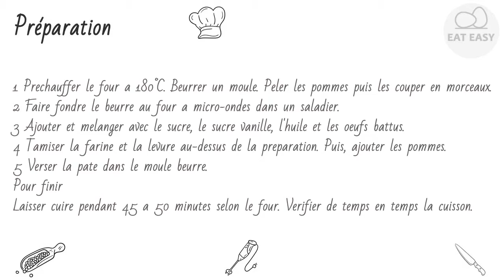Cake aux pommes Appétissant!